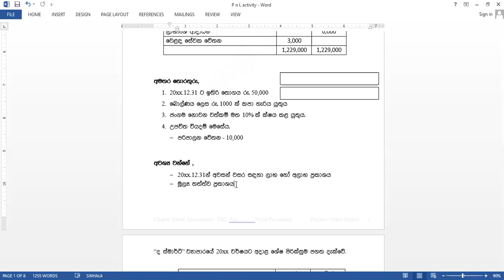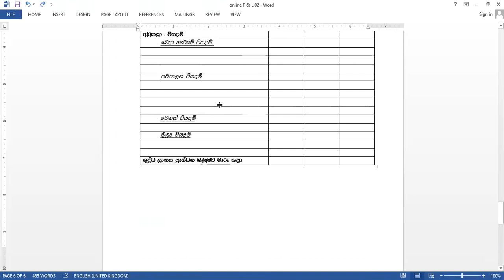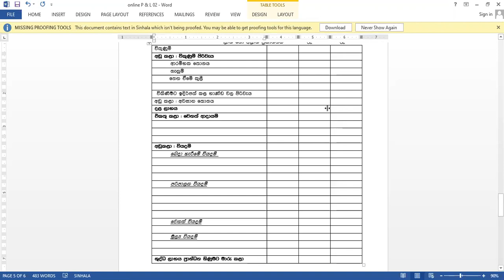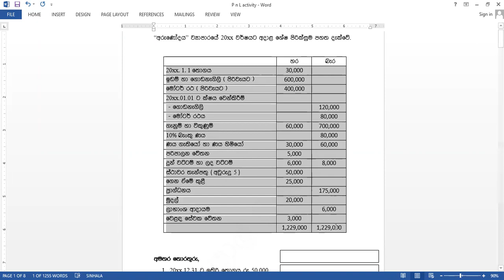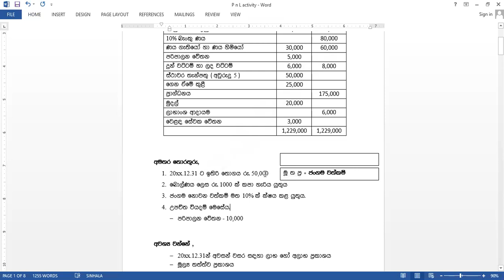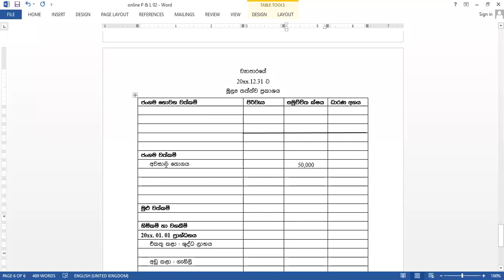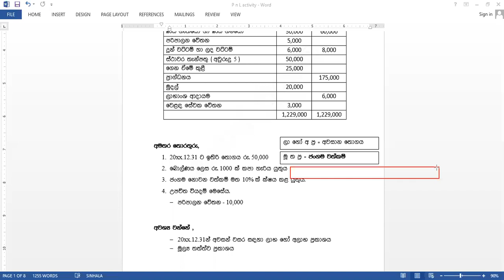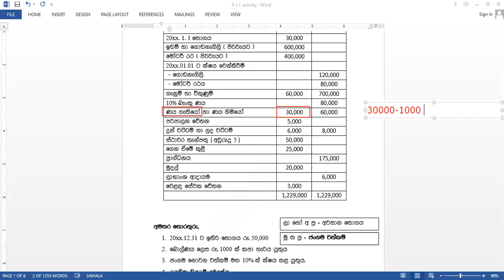මූල්‍ය ප්‍රකාශන අභ්‍යාස 01 session 01